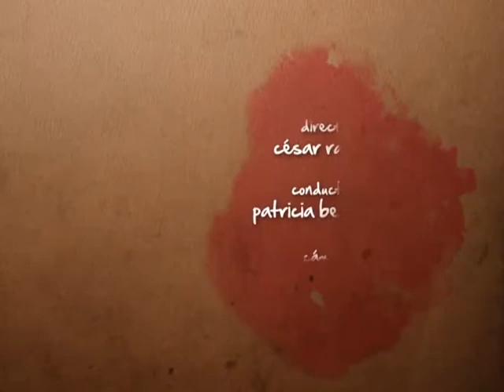2da Temporada Cocinando con... Barman Carlos Mejia B3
213 2da Temporada Cocinando con... Barman Carlos Mejia B3